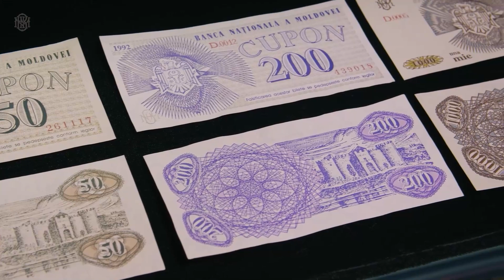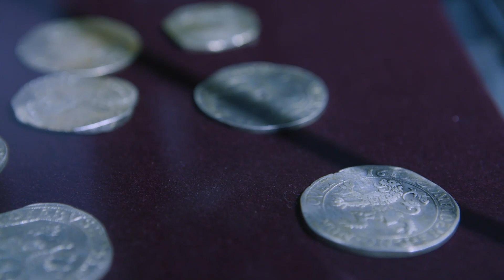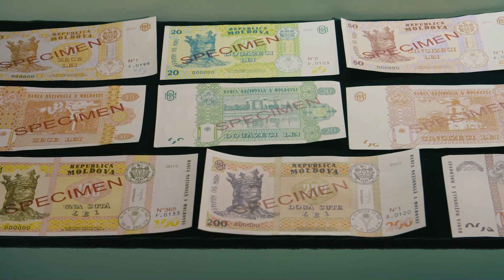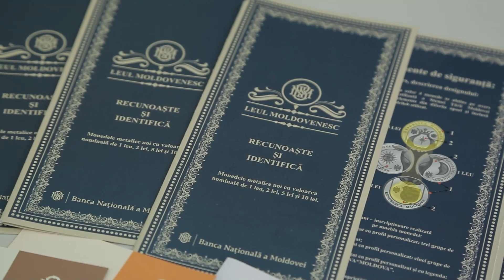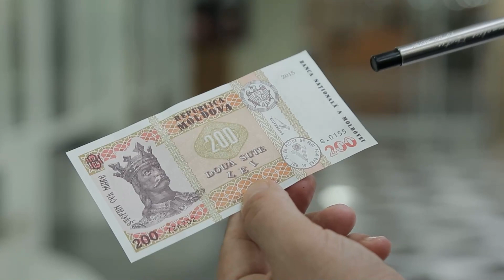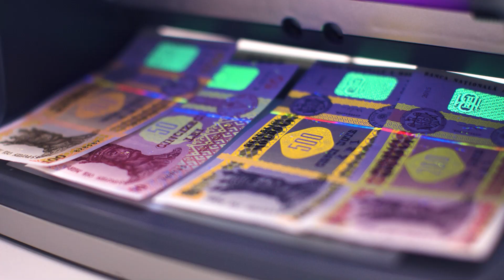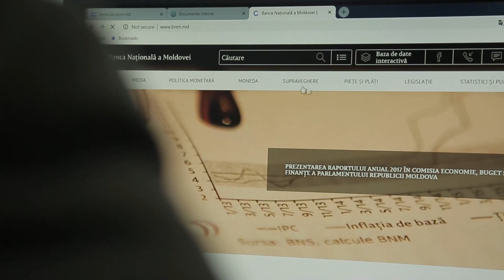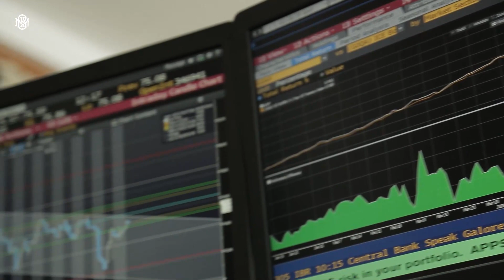Turul virtual al BNM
Banca Naţională a fost fondată la 4 iunie 1991. Este banca centrală a Republicii Moldova, cu sediul în Chișinău. Pe parcursul anilor, mii de persoane, în special copii și tineri, i-au trecut pragul în scop de educație financiară.